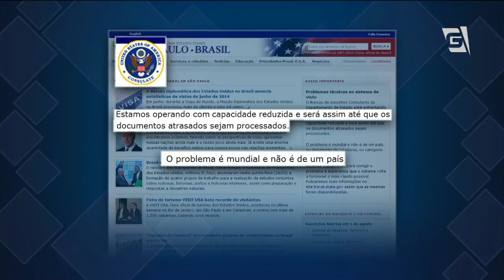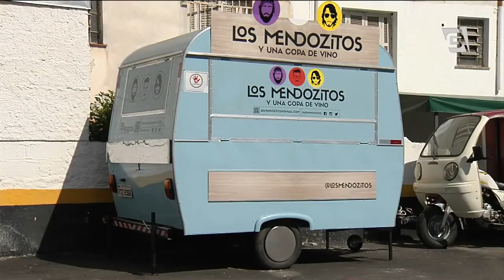Gazeta News - 31/07/2014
Quem tem viagem marcada para os estados unidos, precisa ficar atento. A emissão do visto americano está suspensa aqui em São Paulo, por causa de uma falha técnica no sistema.

Apesar da falha, o funcionamento nos centros de atendimento ao solicitante de visto - onde é realizada a primeira etapa da documentação - continua normal. A embaixada americana reitera que nenhum prejuízo com a eventual perda da viagem será reembolsado.

Cerca de setenta integrantes do movimento luta por moradia digna estão acampados em frente à prefeitura de São Paulo, na região central da cidade. Eles protestam contra as reintegrações de posse que aconteceram neste mês em edifícios nas ruas Santa Ifigênia e da consolação. O grupo espera atendimento para se cadastrar na fila da prefeitura por moradia.

O ministério público federal abriu  investigação para apurar irregularidade nos repasses de verbas federais à santa casa. A medida ocorre em meio a uma troca de acusações entre os governos federal e estadual sobre os recursos aplicados na instituição.

O tribunal de justiça decidiu que uma parte das mudanças da inspeção veicular de São Paulo é inconstitucional.

Procuramos a prefeitura para comentar a decisão do TJ, mas até agora não obtivemos resposta.

As regiões da sé, lapa e M'boi Mirim são as que registraram mais mortes em acidentes de trânsito na capital. É o que revela o balanço anual da CET. Os pedestres são as principais vítimas.

Uma pesquisa do instituto brasileiro de defesa do consumidor confirma a falta d'água em vários bairros de São Paulo.

Os dias estão bem típicos de inverno. Madrugadas frias, tardes ensolaradas e nenhuma gota de chuva em todo o estado. A umidade relativa do ar até caiu e está perto dos trinta por cento. E como será que fica o tempo nessa sexta-feira? Vamos a previsão!.

A cidade tem nesse momento cerca de 115 quilômetros de lentidão, segunda CET. Essas são imagens da Marginal Tietê, na altura da ponte da Vila Guilherme. Motorista que vai no sentido Ayrton Senna.

Nos primeiros 6 meses deste ano, o distrito policial que atende ocorrências na USP registou alta de 93% no índice de roubos. A nova superintendente de segurança da universidade, Ana Lúcia Pastore, aposta no diálogo como uma forma de diminuir a criminalidade no local.

Os caminhõezinhos de comida de rua de São Paulo, os chamados "Food Trucks" ganham cada vez mais popularidade. Mas alguns proprietários reclamam dos locais destinados pela prefeitura para esse tipo de comércio.